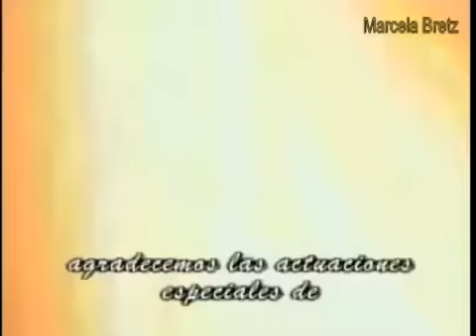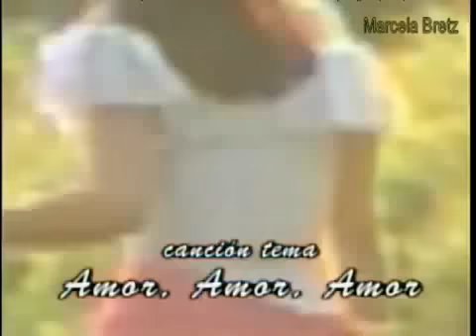El Manantial Capítulo 83 parte 1 de 2